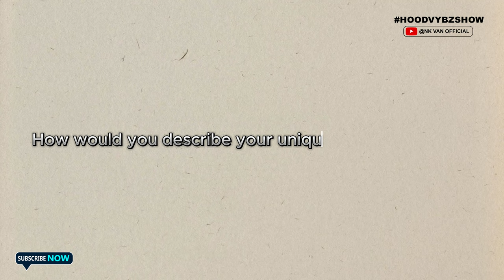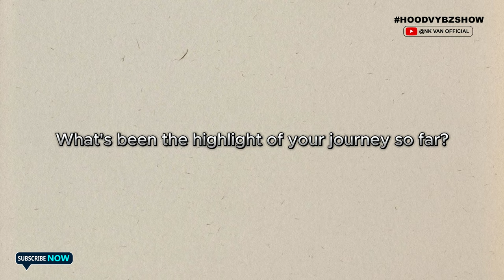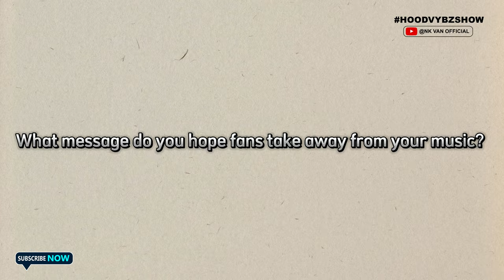Hotcake: Unfiltered Truths | 2024 Hood Vybz Show Fast-Rising Creatives Documentary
Meet Hotcake, the unapologetic voice from Anloga, Ghana, who's shattering the status quo with his raw, honest music! Inspired by the legendary Stonebwoy, Hotcake's unique sound is a reflection of our daily lives - the struggles, the triumphs, and everything in between.

In this exclusive video, Hotcake takes us on a journey through his creative process, revealing how he captures life's moments in his songwriting. With his new release, "18+", he pushes boundaries and sparks necessary conversations.

But Hotcake's mission goes beyond just making music - he wants to empower people to embrace their individuality and live unapologetically. Featured in the 2024 Hood Vybz Show and the "Fast-Rising Creatives" documentary, Hotcake's story is one of courage, creativity, and resilience.

WATCH NOW and experience the unfiltered truth of Hotcake's music!

FOLLOW us for more exclusive content from the 2024 Hood Vybz Show and the "Fast-Rising Creatives" documentary series! [@HoodVybzShow